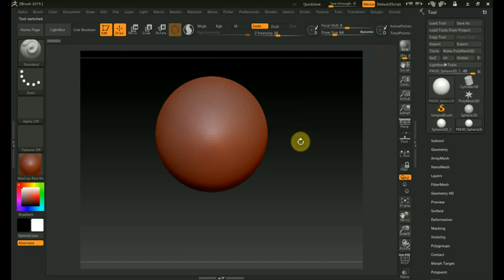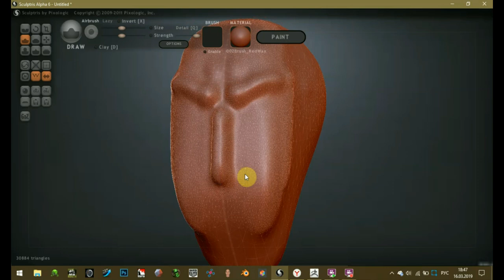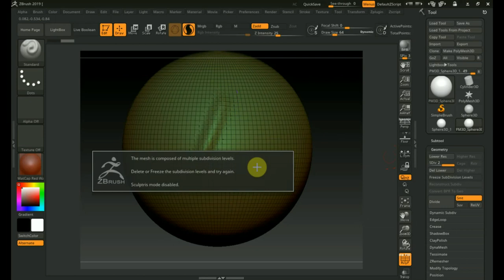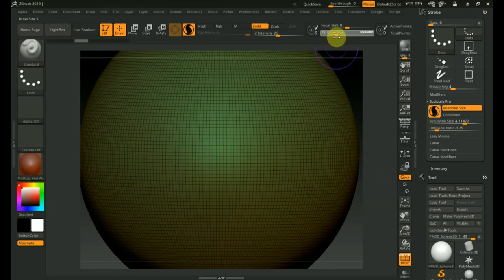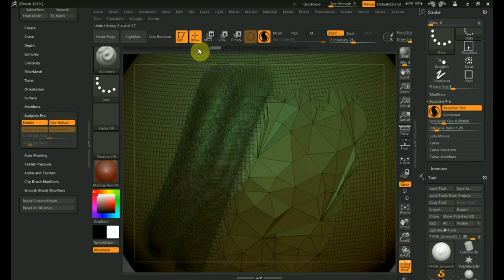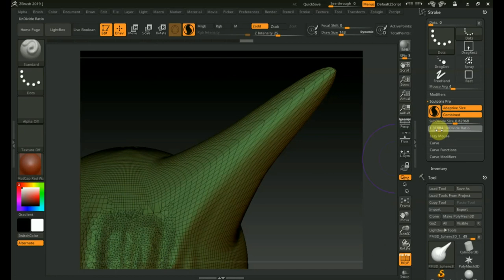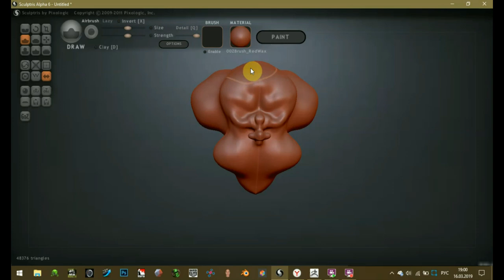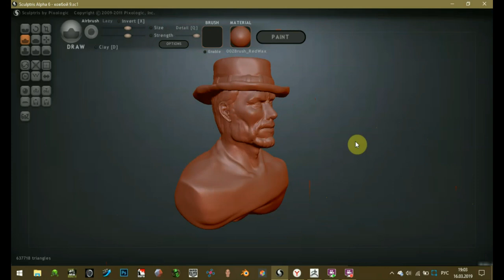Zbrush 2019 как работать с sculptris pro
скоро наверно Daynomesh уступит этой функции